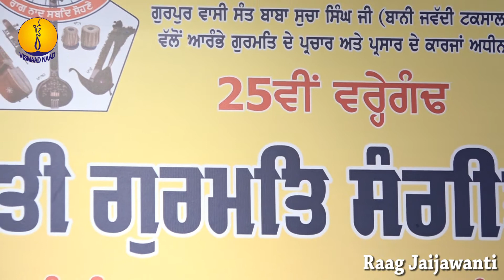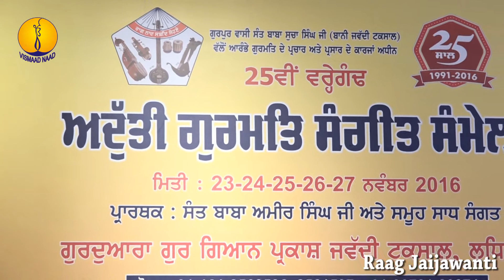25th AGSS-2016: Raag Jaijawanti Prof. Charanjeet Kaur Ji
Silver Jubille 25th Adutti Gurmat Sangeet Sammelan was celebrated on 23 to 27 November 2016 at Gurdwara Gur Gian Parkash Jawaddi Taksal Ludhiana.